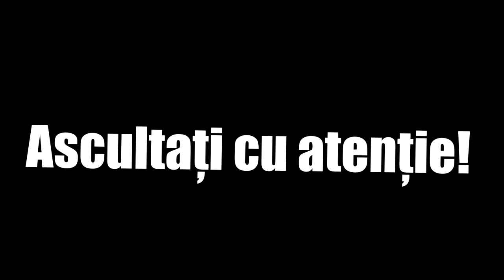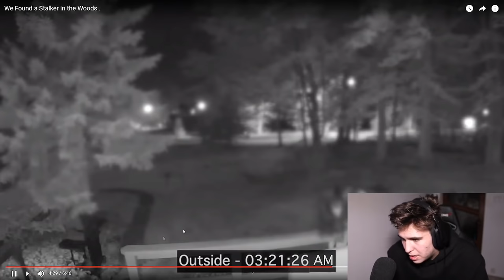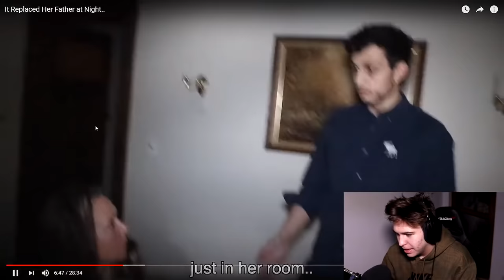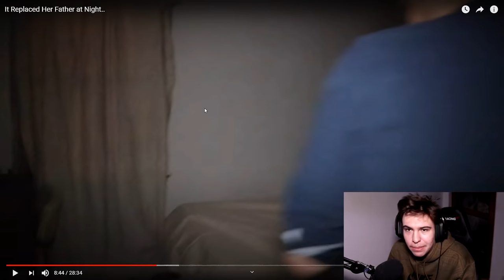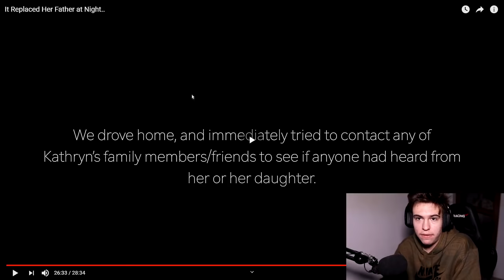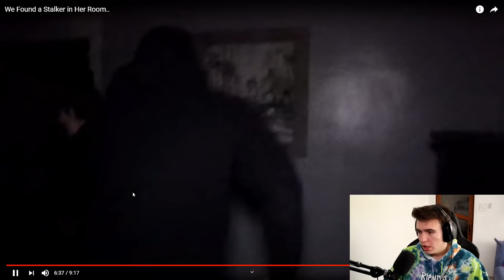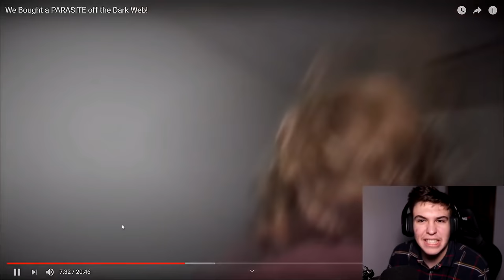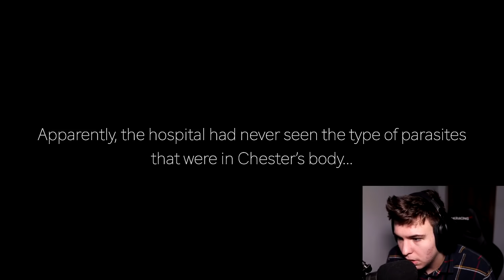Cele mai creepy REACȚII Life Of Luxury 2021 ! *În Română*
3,000 LIKES?

These guys are the ones who make the videos, i'm just reacting to it. Go and show them maximum support! ❤️

TITLU: Cele mai creepy REACȚII Life Of Luxury 2021 ! *În Română*

Clipuri Anterioare:

Mă uit la SIREN HEAD vs. GODZILLA ÎN VIAȚA REALĂ! *Horror*
Mă uit la filmul: UCIGAȘ ÎN SERIE ! ( Filmul Full )
Mă uit la filmul: SPITALUL BÂNTUIT! (după fapt real)
Mă uit la SIREN HEAD FILMUL #3 ! *Final*
Mă uit la SIREN HEAD FILMUL #2 ! *Creepy*
Mă uit la SIREN HEAD FILMUL ! *Creepy*